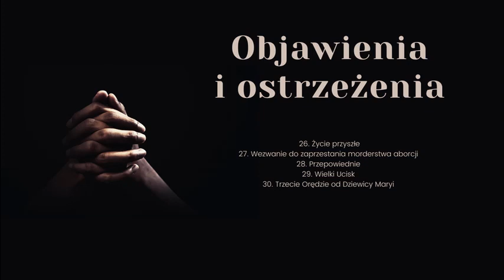(26-30) Objawienia i ostrzeżenia | 14.03.2021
26. Życie przyszłe
27. Wezwanie do zaprzestania morderstwa aborcji
28. Przepowiednie
29. Wielki Ucisk
30. Trzecie Orędzie od Dziewicy Maryi